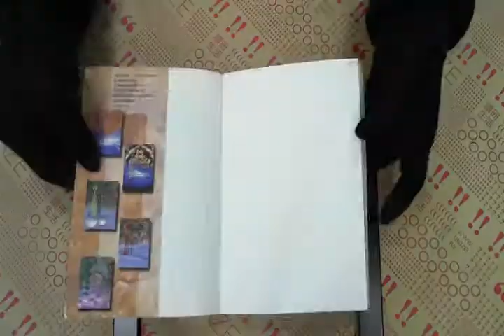TAAZE｜宋太祖趙匡胤 二手書書況 9789578317208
TAAZE｜讀冊生活網路書店「宋太祖趙匡胤」，找二手書請至